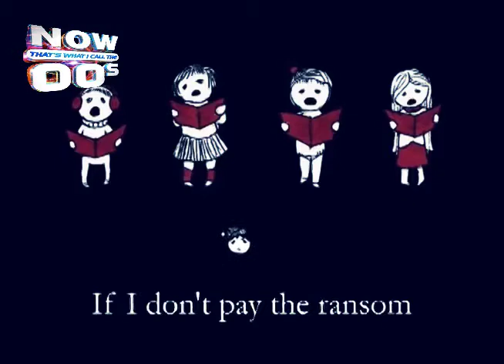Radiohead - A Wolf At The Door (TV Edit)